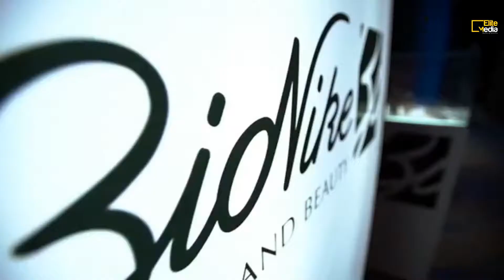BioNike Launching Event